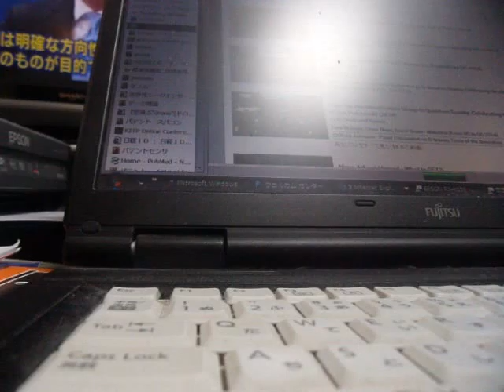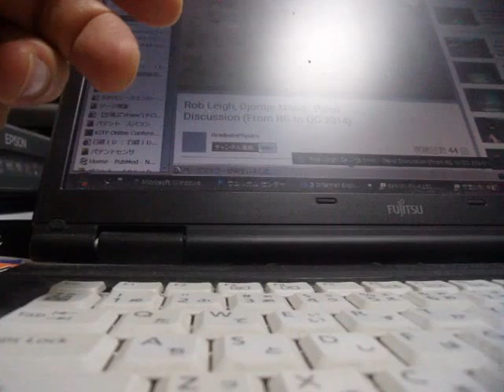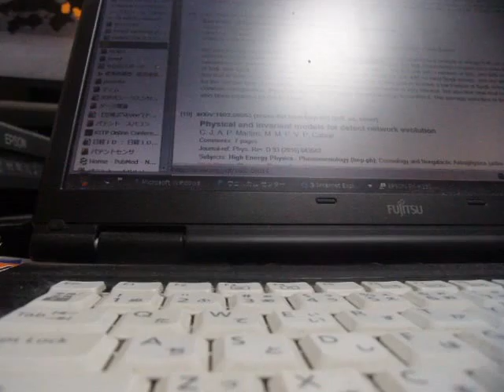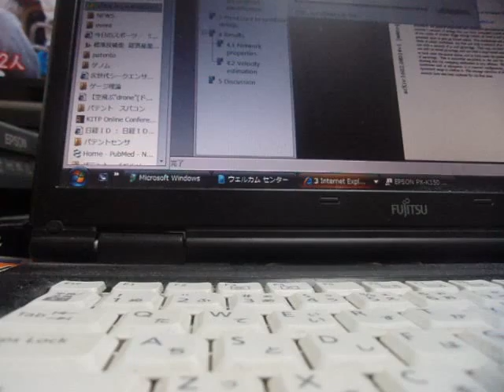GEDC3251 2016.02.26 PCsagyou